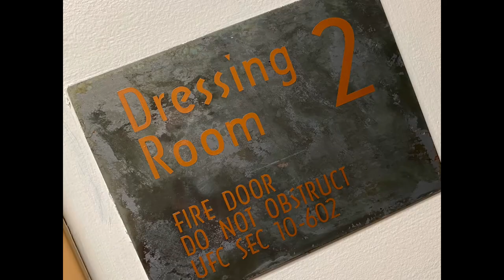Tengo Talento, Mucho Talento Vlog 2020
Take a look of our behind the scenes vlog as we travel to Los Angeles, CA to the second round of Tengo Talento, Mucho Talento Auditions!
New Season begins 4/23/20 on Estrella TV